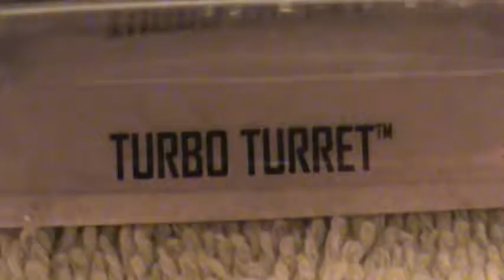TURBO TURRET HW IMAGINATION SERIES NEW FOR 2013 HOT WHEELS